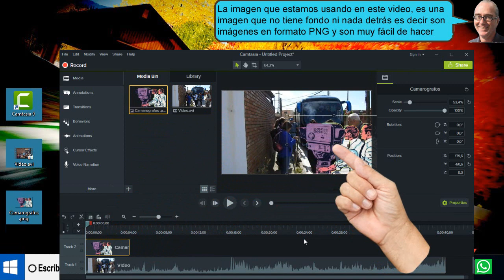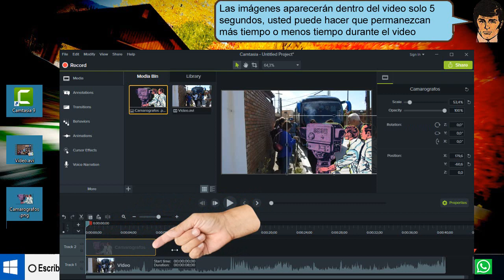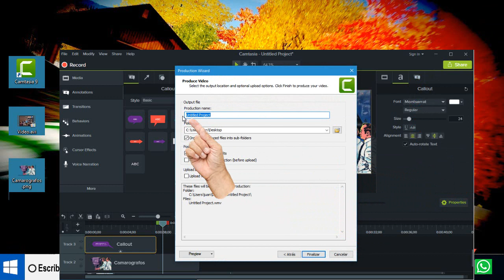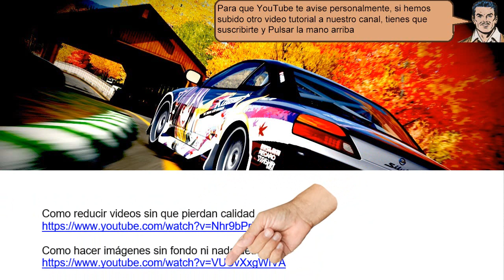Poner bocadillo de leyendas en un video con camtasia 9 - fácil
Poner bocadillo de leyendas en un video con camtasia 9 ahora vamos a aprender cómo poner leyendas o bocadillos en un video en Camtasia 9
Para poner esta imagen y esté video dentro del programa pulsamos sobre la pestaña importar media